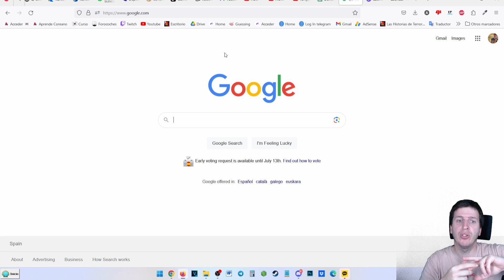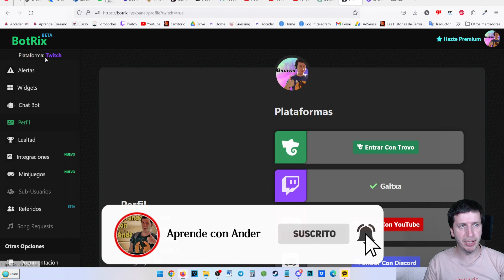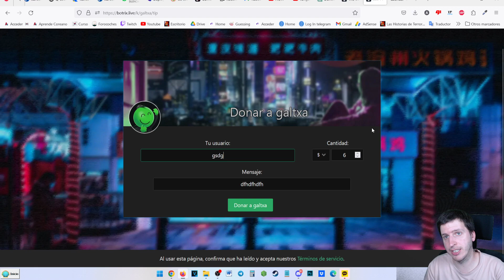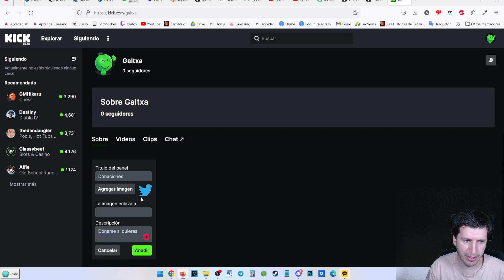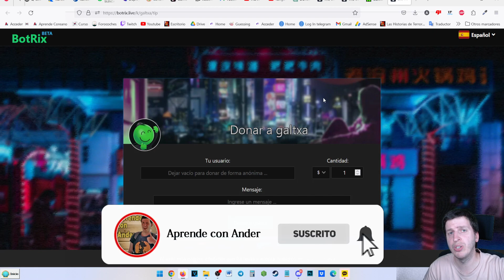Cómo poner donaciones en Kick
¿Te gustaría permitir a tus seguidores y seguidoras realizar donaciones en Kick para apoyar tu contenido? En este tutorial, aprenderás cómo habilitar donaciones en Kik y crear una experiencia interactiva con tu audiencia.